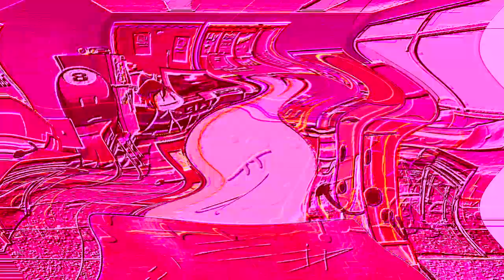{REQUESTED} BFB Song Message to Loser in 4ormulator L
Requested by Video Effects.